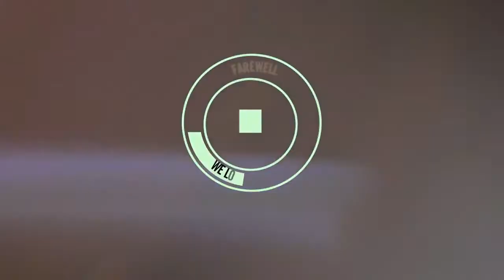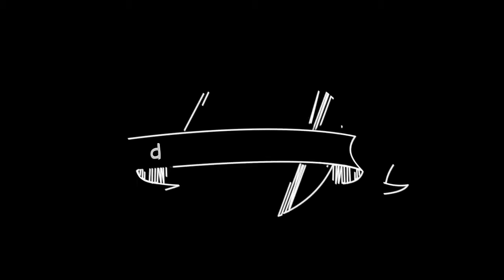Deepika Chaudhary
student of JNU batch 2016-18..

Hindi Literature...